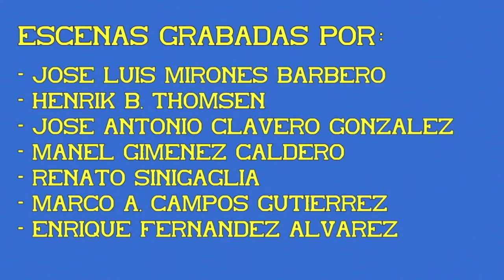Estación de Santa Justa Sevilla. 08ª Parte.